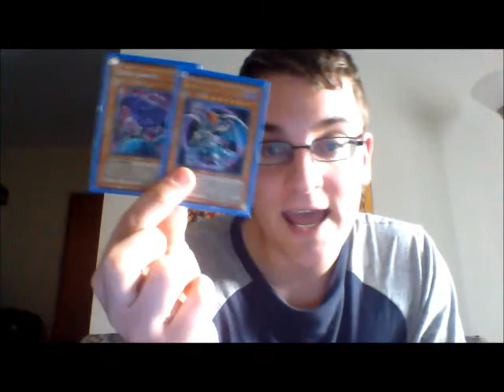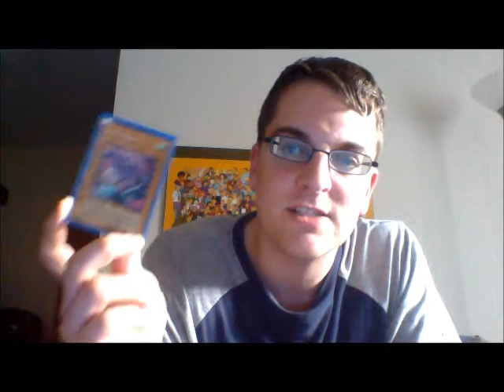Video Response to Nyhmnim: Yata Would Still Be Relevant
Nyhmnim recently made a video mentioning that Yata-Garasu wouldn't be a relevant if it got unbanned. I explain why I disagree.